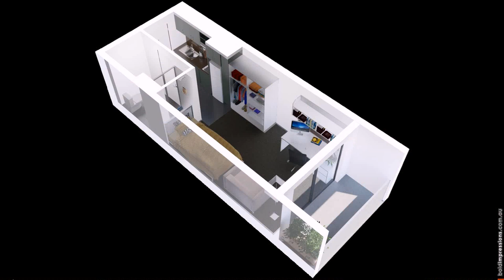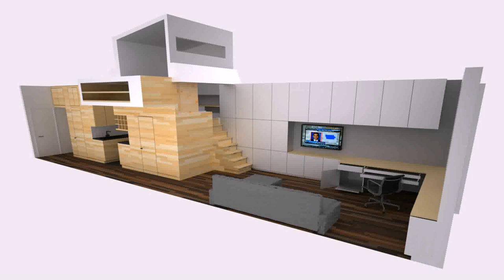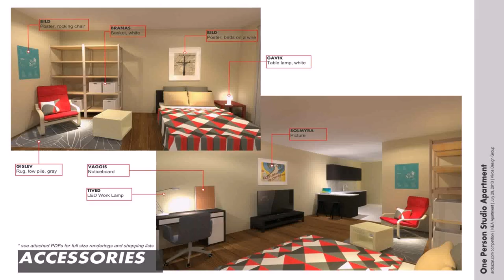Buy Car NY 5% DP